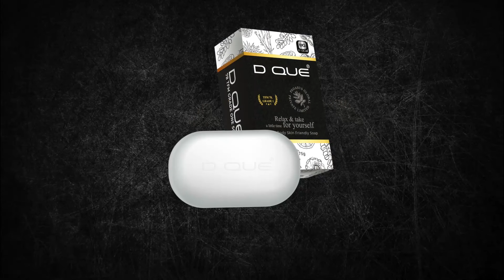കൊച്ചിയിലെ വെള്ളക്കെട്ട് ..ജന ജീവിതം പ്രതിസന്ധിയിൽ ...Heavy Rain Ernakulam | UT TV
ജനജീവിതം ദുസ്സഹമാക്കി വീണ്ടും എറണാകുളം നഗരത്തിൽ വെള്ളം പൊങ്ങിയപ്പോൾ...Heavy Rain Ernakulam | UT TV |